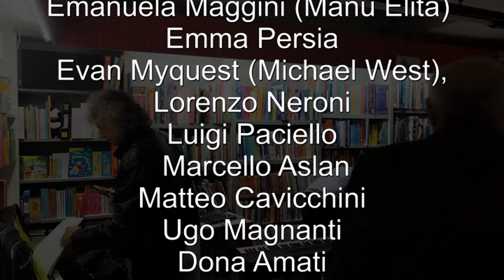𝙎𝙚𝙣𝙯𝙖 𝙥𝙚𝙧𝙙𝙚𝙧𝙚 𝙡𝙖 𝙩𝙚𝙣𝙚𝙧𝙚𝙯𝙯𝙖 - da 𝓟𝓮𝓵𝓵𝓲𝓬𝓪𝓷𝓸𝓵𝓲𝓫𝓻𝓲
sono intervenuti: Daniela Dante, Emanuela Maggini (Manu Elita)
Emma Persia, Evan Myquest (Michael West), Lorenzo Neroni
Luigi Paciello, Marcello Aslan, Matteo Cavicchini
musiche originali di Beppe Costa e Matteo Cavicchini (pianoforte)
grafica: Federica Passarelli - 10 novembre 2023